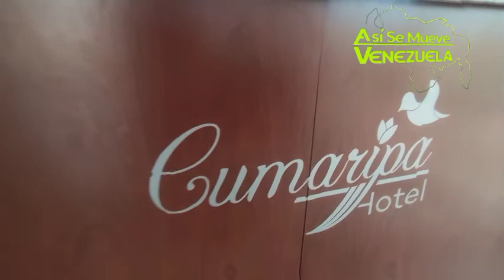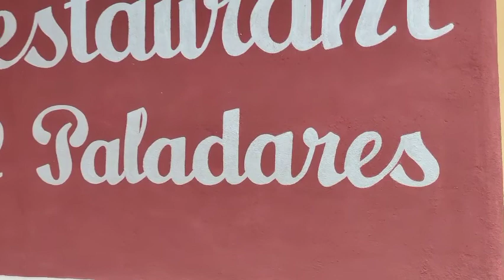Cumaripa Hotel - Chivacoa -Yaracuy lugar para alojarse y compartir en familia